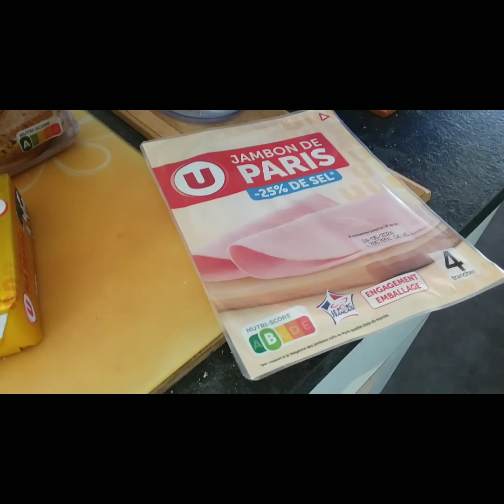croque madame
oeufs,sel,poivre,tranches de pain de mie,tranche emmental,jambon,beurre